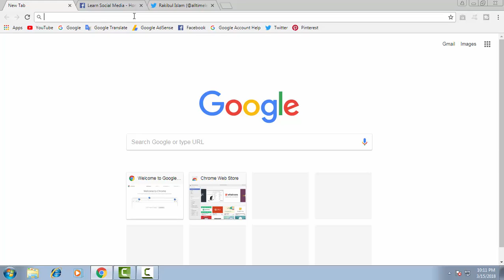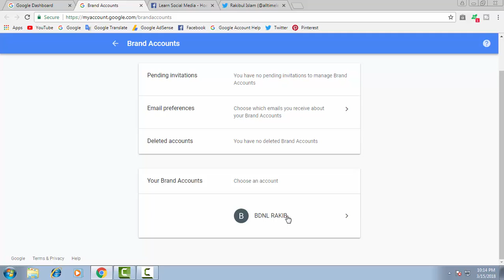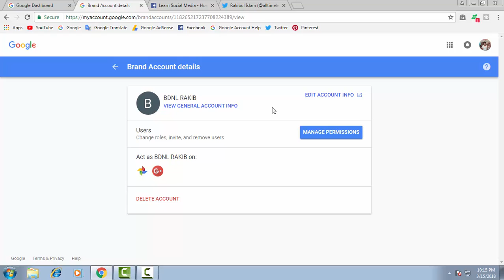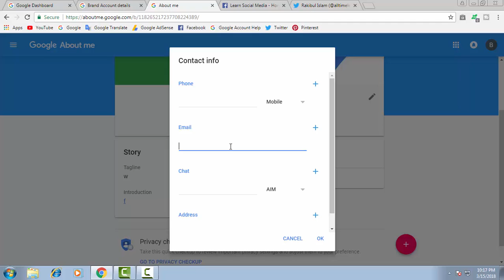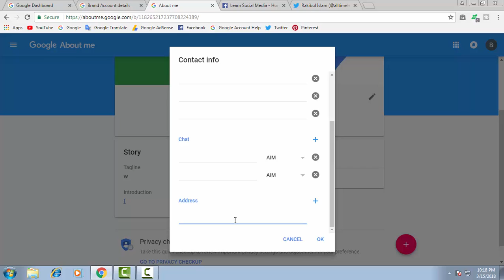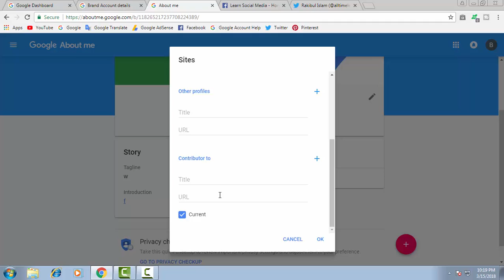How to see my created google brand accounts & add, change or remove basic information about brand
Boss if you want to know - How can see your created google brand accounts and add, change or remove basic information about brand. Just follow this tutorial and it. Boss get more helpful tutorial